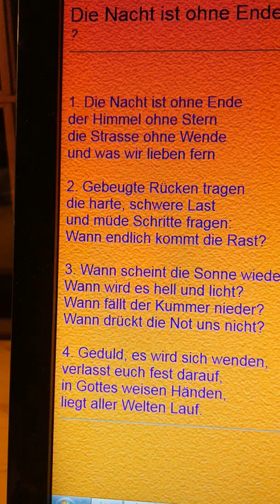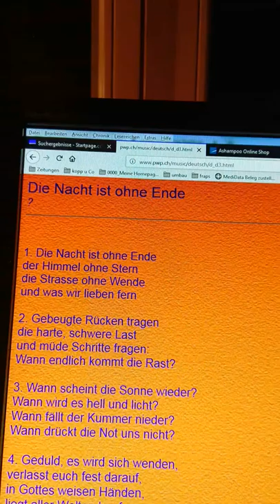Die Nacht ist ohne Ende (Eigentlich: Marsch in der Nacht)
Soldatenlied
Das Lied findet sich im Liederbüchlein des Gefreiten Schreibers (er wanderte seinerzeit als Vorsänger von Kompanie zu Kompanie im Militär (CH) ).

Der eigentiche Liedtitel heisst: MARSCH IN DER NACHT

Textautor: Max Mumenthaler, Zürich

Melodie: Ernst Osterwald